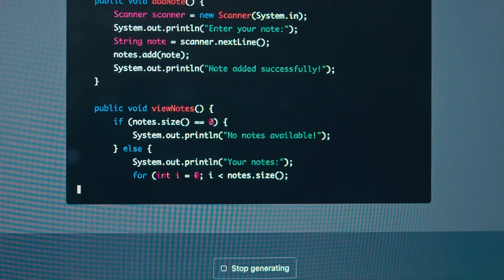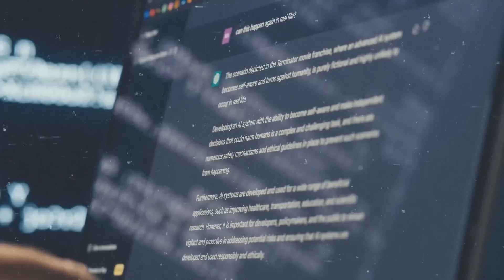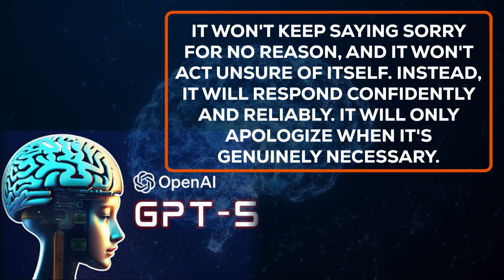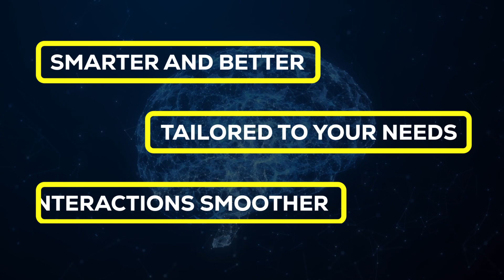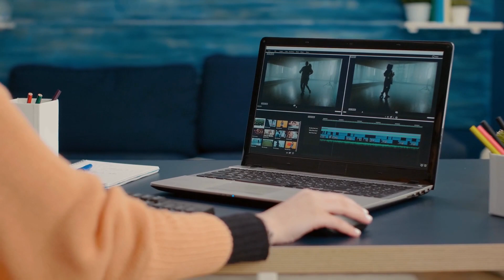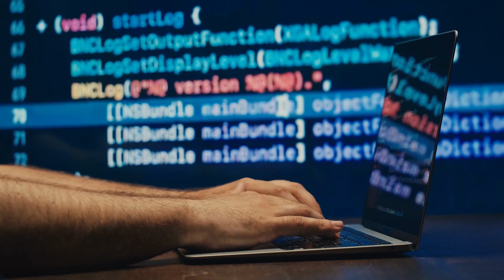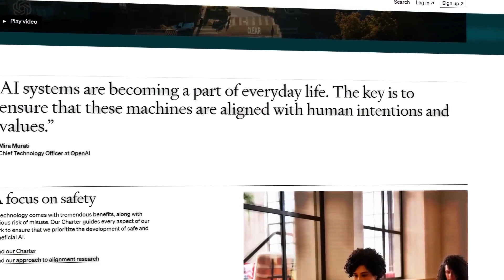OpenAI CEO Sam Altman Reveals Shocking Truth About GPT-5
Sam Altman, the CEO of OpenAI, recently shared some exciting insights about the upcoming GPT-5 model, poised to be the most powerful AI system ever. Today, we'll delve into what makes GPT-5 so remarkable.

To kick things off, let's talk about how Sam Altman, the head at OpenAI, has some big plans for the upcoming GPT-5. This is a company known for its game-changing projects like GPT-3, GPT-4, DALL·E, and Codex, which have already made a huge impact in the world of technology. These projects are like magical tools that can do incredible things. They can write entire codes, create blogs and articles, and can even design websites with ease. But the star of the show right now is GPT-4, which was introduced to the world in March 2023. This new model is a powerhouse. It's like a super-smart assistant that can work with both words and pictures. It can handle all sorts of tasks, from writing essays to generating computer code, and even answering tricky questions. Thanks to its upgraded memory and focus, it can deal with much more complicated tasks than its earlier version, GPT-3.5. But here's where it gets really exciting. GPT-5 is on the horizon, and it's promising to be a real game-changer. Sam Altman, the big boss at OpenAI, has dropped some hints about what's in store for us. Let's dive into the details.